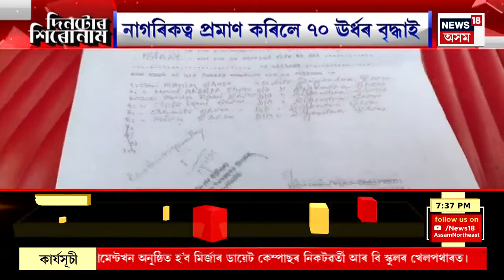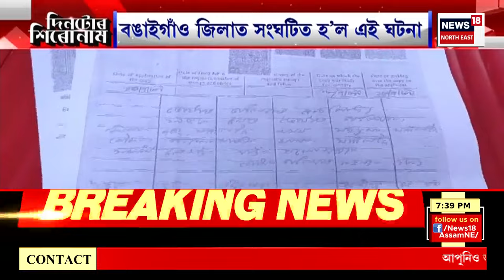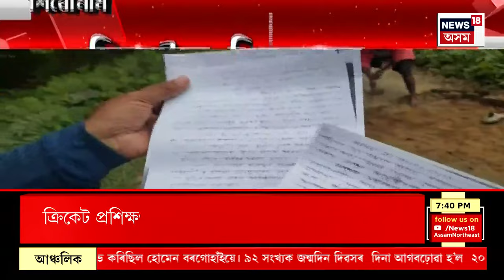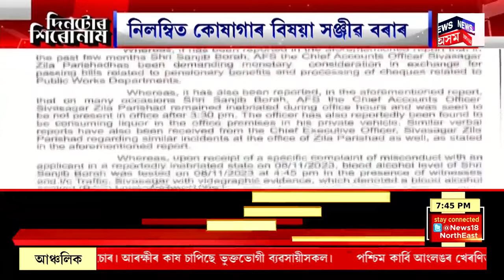Assamese News | দুমাহৰ মূৰত মহামিলন এহাল মাতৃ-পুত্ৰৰ। বৃদ্ধা মাতৃক নিবলৈ যোৰহাটত উপস্থিত পুত্ৰ